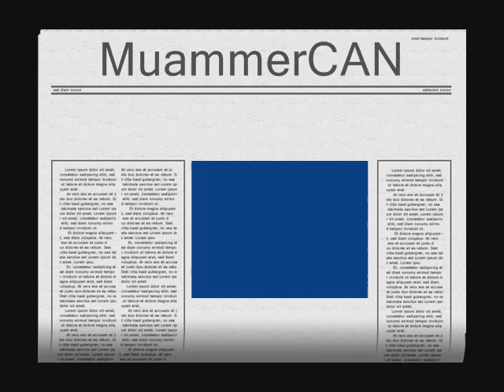GAZİOSMANPASA MERKEZ LİSESİ 2002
merkez lisesiydi merkez anadolu oldu şimdi de mevlana anadolu lisesi ben torunlarımı nasıl ikna edeceğim bu okulda okudum diye